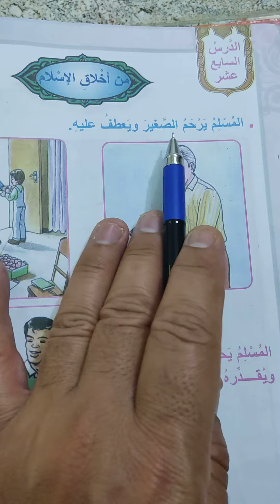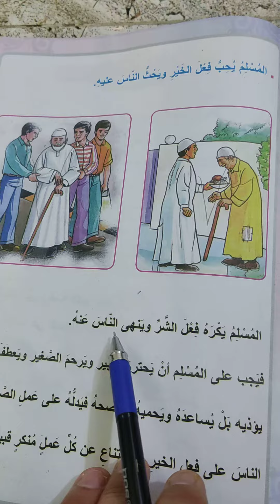من أخلاق الإسلام صفحة ٤٦و٤٧ إسلامية الصف الثاني الابتدائي